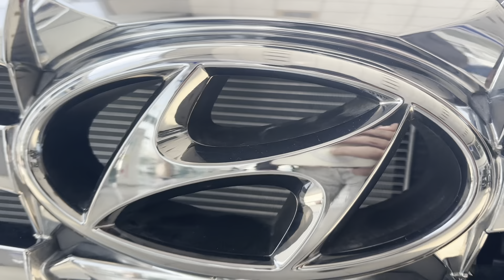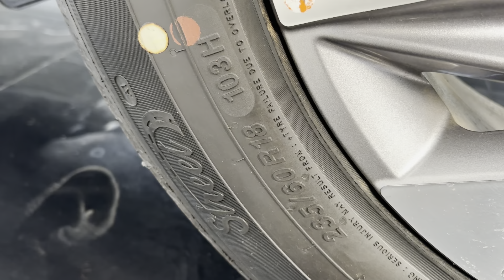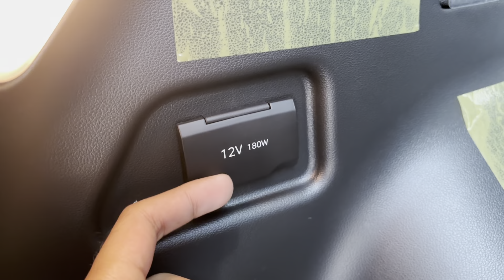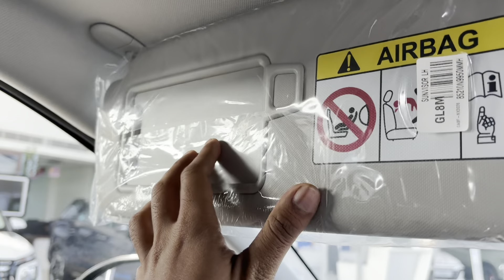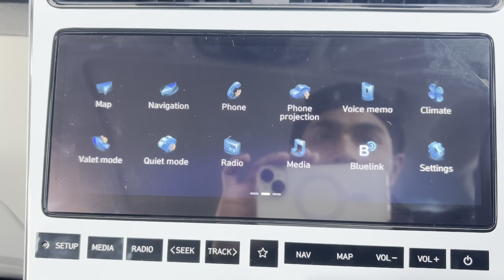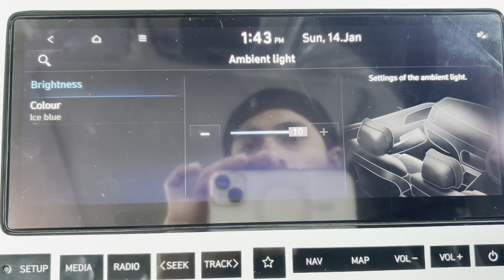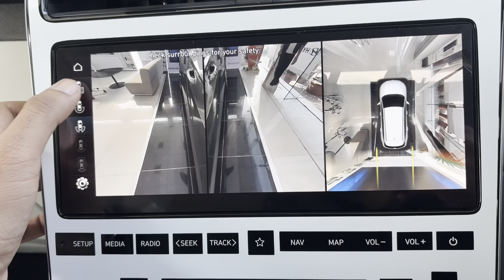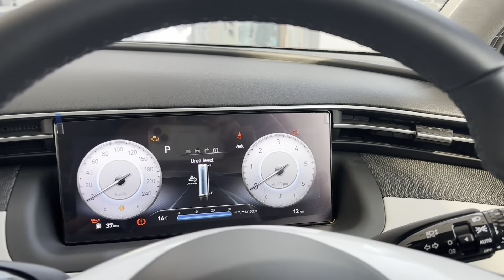जानिए New 2024 hyundai Tucson के बारे में 🫡❤️‍🔥😱| detailed हिन्दी review | वर्णन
HISAR HYUNDAI
 (A Unit of Hisar Motor Pvt. Ltd.)
11 K.M. Stone, Delhi Bye Pass Road, Hisar (Hry.)

New 2024 Hyundai Tucson detailed हिन्दी review 🫡

Hyundai luxury suv cars
Hyundai 5seater car
Hyundai cars india
Hyundai new car colour
Hyundai newly launched cars
Hyundai Tucson
New Hyundai Tucson
New 2024 Hyundai Tucson
New 2024 Hyundai Tucson suv
New Hyundai Tucson suv car
Tucson car
Tucson 5seater car
Tucson car hyundai
New Hyundai Tucson engine option
New Hyundai Tucson dimensions
New Hyundai Tucson tyres
New Hyundai Tucson suspensions
New Hyundai Tucson colours
New Hyundai Tucson boot space
New Hyundai Tucson exterior
New Hyundai Tucson interior
Tucson full detailed review
Tucson full detailed हिन्दी review
Tucson car review
Tucson car hindi review
Tucson by Hyundai
New Hyundai Tucson car mileage
New Hyundai Tucson car
New 2024 Hyundai Tucson car review
2024 Hyundai Tucson car
2024 Hyundai Tucson
Hyundai Tucson वर्णन review
वर्णन review
वर्णन